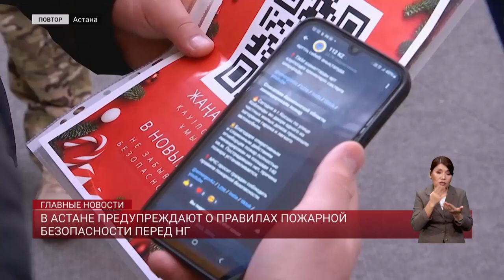В Астане предупреждают о правилах пожарной безопасности перед нг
В Астане спасатели проводят агитационную работу в местах массового скопления людей о соблюдении правил пожарной безопасности и снижении числа пожаров в праздничный период. Профилактические мероприятия проходят по всей стране до конца декабря. Спасатели проводят беседы в аэропортах, местах обслуживания населения, объектах здравоохранения и образования. В этот раз ДЧС провели подобную акцию в одном из торговых центров столицы. Подробнее в материале моей коллеги Ботагоз Марабаевой.